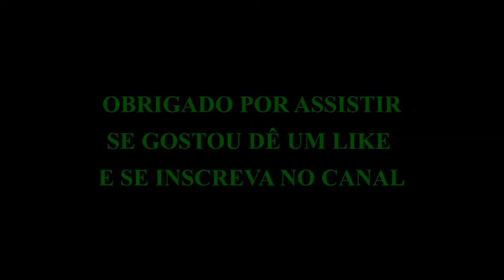TÁBUA DE CARNE COM ESTAMPA DO FLAMENGO(COMO FIZ)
IMPARCIAL VÍDEOS  apresenta neste vídeo,  como personalizar uma tábua de corte para você ou para presentear alguém. Neste caso  o presente foi para meu irmão flamenguista. Usei uma tábua de corte  já existente, estampa e resina epóxi.